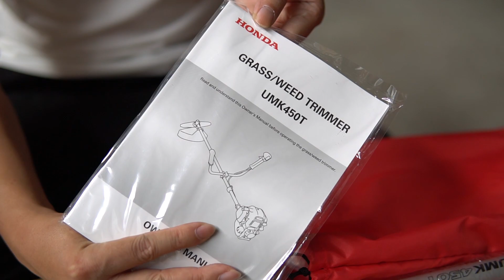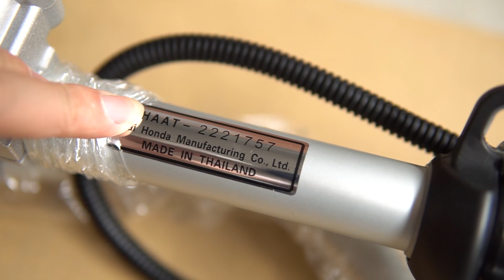So Sánh Máy Cắt Cỏ Honda UMK450 Và UMK435 | Tuyệt Chiêu Phân BIỆT Hàng Nhái Giả Cực Đơn Giản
So sánh 2 chiếc máy cắt cỏ 4 Kỳ Honda UMK435 và HOnda UMK450 rất khách quan chi tiết và tỉ mỉ để khách hàng dễ so sánh và chọn lựa

Địa chỉ : Cc3 khu đô thị Vânh Canh HUD, Hoài Đức, Hà Nội